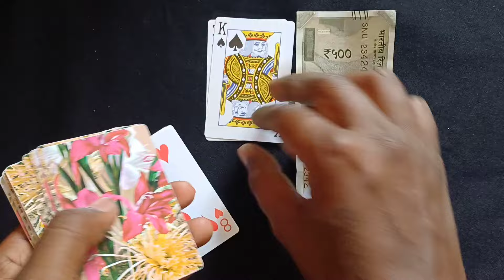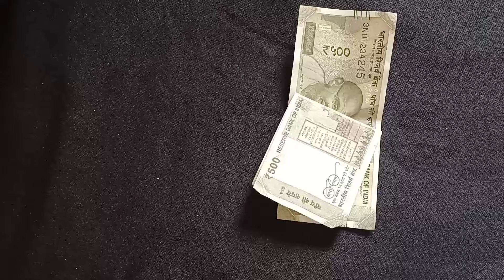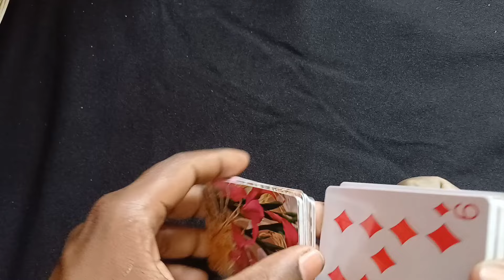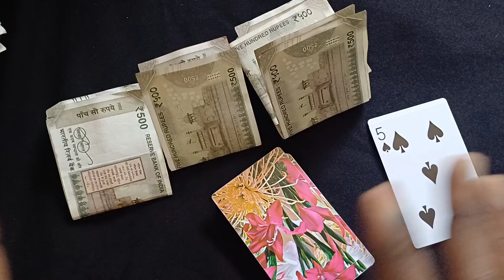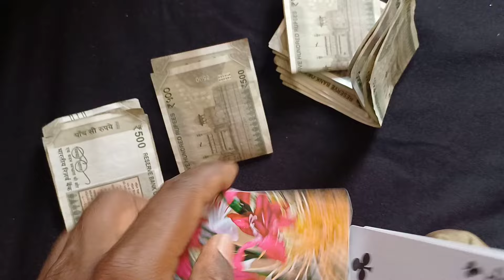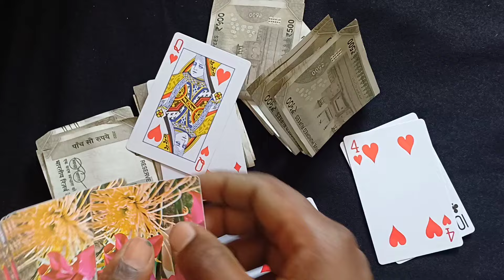andar bahar real cash game new trick | andar bahar Kaise Khele | tash knowledge